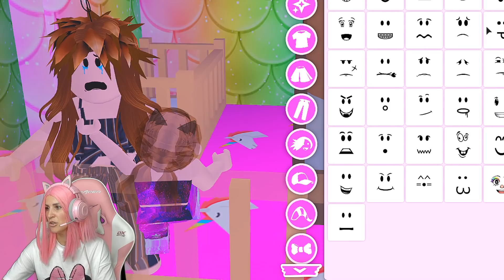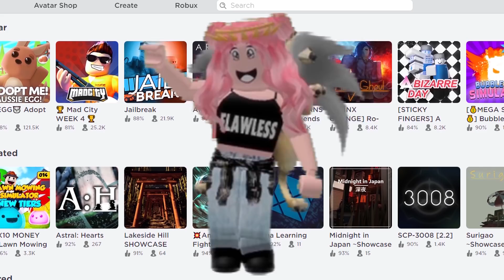ИЩУ ДОЧКУ в АДОПТ МИ №5! Я стала бедной МАМОЙ Удочери меня в Adopt Me РОБЛОКС на Русском!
★В этом видео: Roblox Adopt me Я буду искать себе ребенка в роли бедной Мамы! Я переоделась в скин бедной бомжички Мамочки adopt me!
Смотрим на реакцию игроков в Адопт ми роблокс, если выдержит испытание то получит классный подарок!
★Если вам понравилось видео пожалуйста оцени лайком и подпиской! - для меня это важно!
Я буду знать что такие видео интересны! И напиши комментарий!

Зайди к нам в дискорд мы там разыгрываем робуксы тоже!